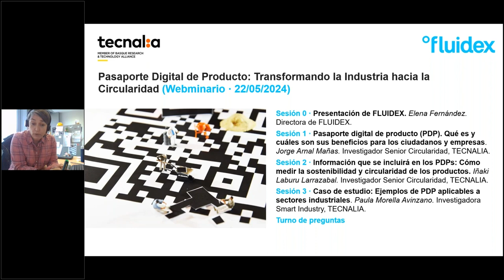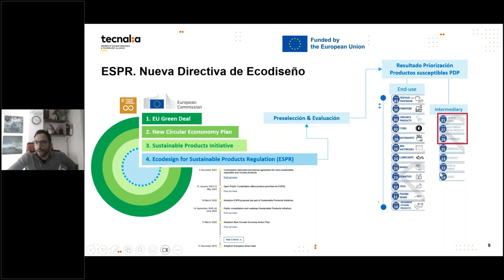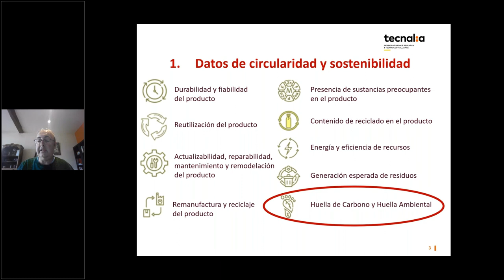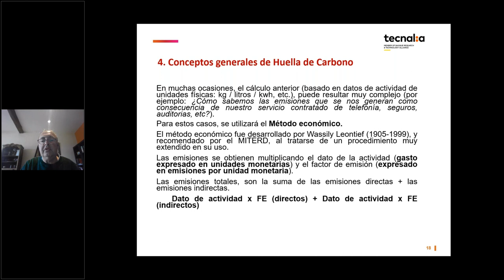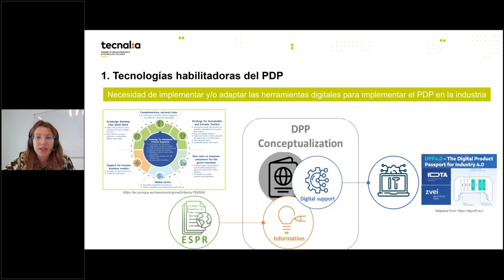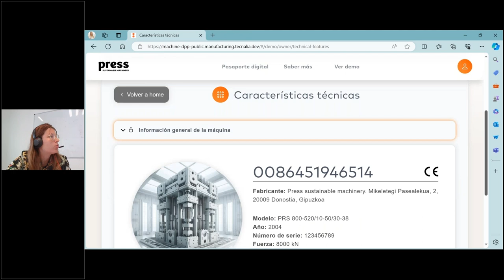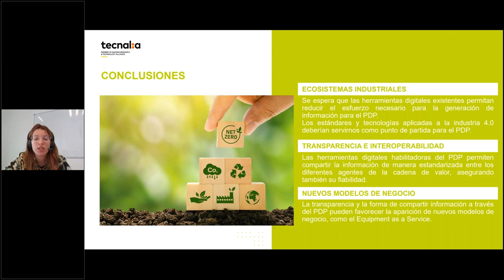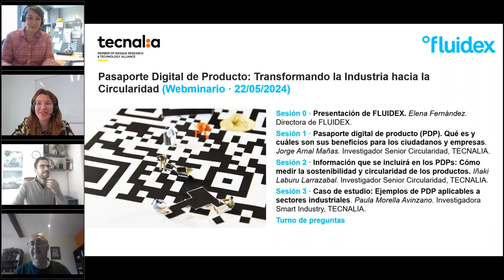PasaporteDigitaldeProducto : transformando la Industria hacia la Circularidad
Concepto y la aplicación del Pasaporte Digital de Producto (PDP).

•Presentación de FLUIDEX (Elena Fernández – Directora de FLUIDEX)

•Pasaporte digital de producto (PDP). Qué es y cuáles son sus beneficios para los ciudadanos y empresas (Jorge Arnal Mañas – Investigador Senior Circularidad – TECNALIA). Introducción y concepto de Pasaporte Digital de Producto: Explicación de qué es un PDP y cómo funciona en el contexto de la economía digital y la cadena de suministro. Discusión sobre cómo los PDPs pueden mejorar la transparencia en la información del producto. Implantación de la nueva directiva de ecodiseño. Fechas clave en su implementación y proyectos relevantes a nivel europeo.

•Información que se incluirá en los PDPs: Cómo medir la sostenibilidad y circularidad de los productos (Iñaki Laburu Larrazabal – Investigador Senior Circularidad – TECNALIA).
Aspectos que se puedan medir para evaluar la sostenibilidad y circularidad de un producto, como la huella de carbono, el uso de recursos naturales, la reciclabilidad, entre otros. Descripción de las diversas metodologías y herramientas disponibles para medir la sostenibilidad y circularidad de los productos: Análisis de Ciclo de Vida (ACV), Indicadores de Circularidad y los Estándares de Sostenibilidad, entre otros. Información adicional que considerar en el PDP y clasificación según el público al que irá dirigida.

•Caso de estudio: Ejemplos de PDP aplicables a sectores industriales (Paula Morella Avinzano – Investigadora Smart Industry – TECNALIA).
Presentación de casos concretos donde se han implementado PDPs de manera exitosa, destacando cómo estos pasaportes digitales han mejorado la transparencia, trazabilidad y confianza del consumidor y sus productos. Ejemplos de PDPs en acción: Ejemplo en tiempo real de cómo funciona una plataforma digital de PDP y cómo se realiza el acceso a la información.

Contacto
•Jorge Arnal Mañas